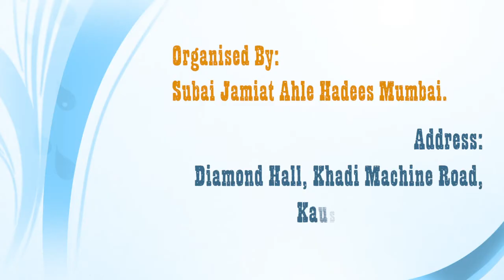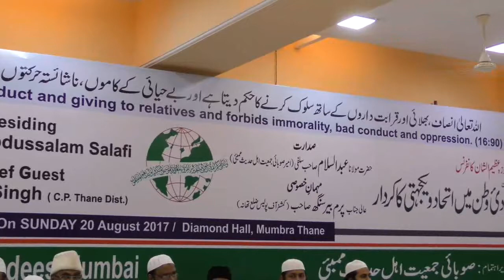Azadi e Watan Conference Mumbra II Shaikh Abdus Salam Salafi